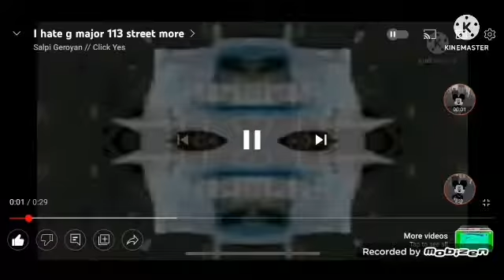I Hate G Major 113 EVEN EVEN EVEN MORE!!!!!!!!!!!!!!!!!!!!!!!!!!!!!!!!!!!!!!!!!!!!!!!!!!!!!